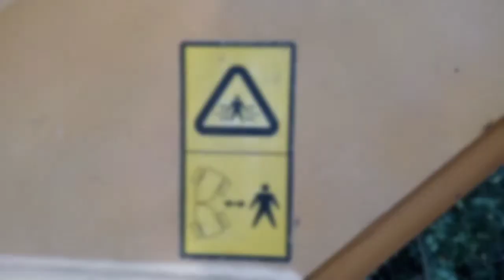Motor Grader Cat 160 M Skilled Operator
Inilah AlatBerat yang serba bisa MotorGrader ...mulai mendatarkan area sampai membuat got...dan bagaimana cara kerjanya juga SkillOperator nya...yok kita saksikan video ini sampai selesai...jangan lupa subcrib...komentar...like dan sheri...biar saya bersemangat untuk membuat konten konten yang lainnya...terimakasih